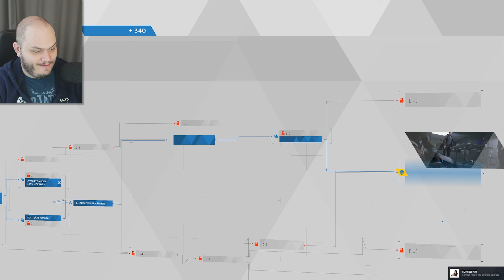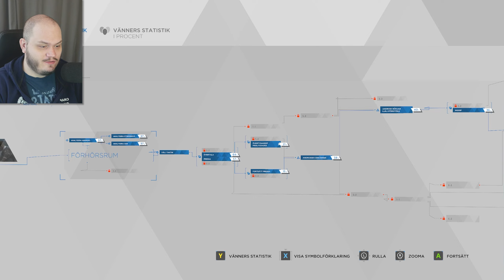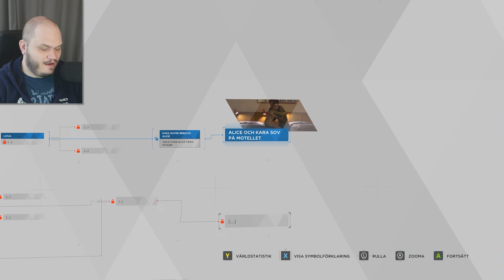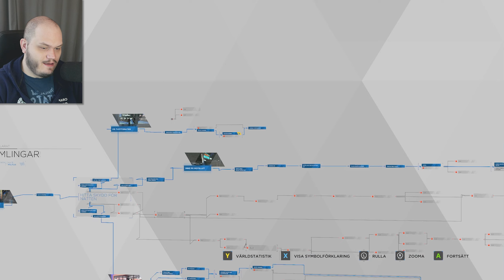TA FRÅN DEM RIKA OCH GE TILL DEM FATTIGA! | Detroit: Become Human - #6